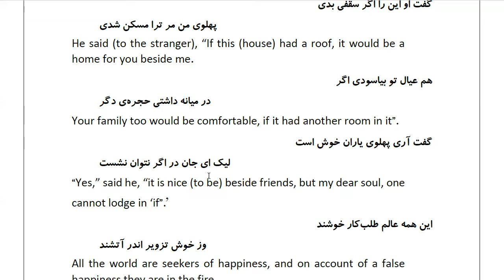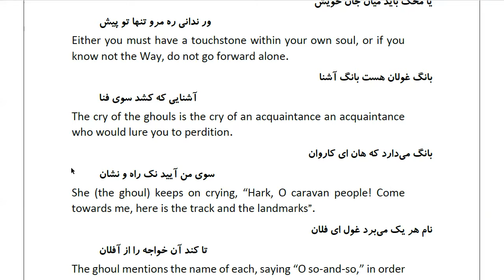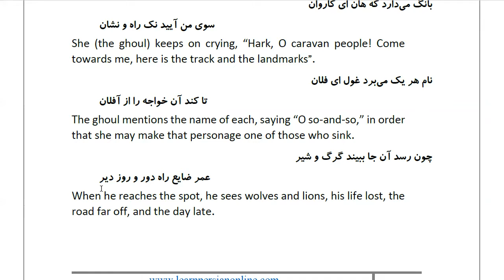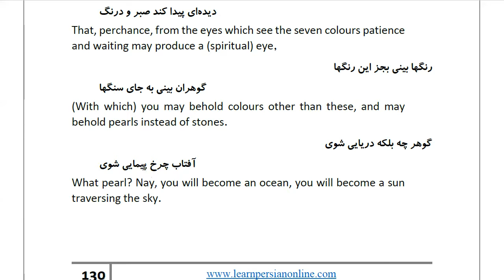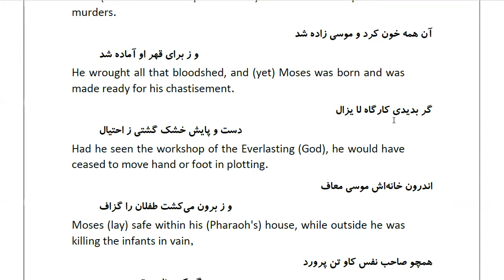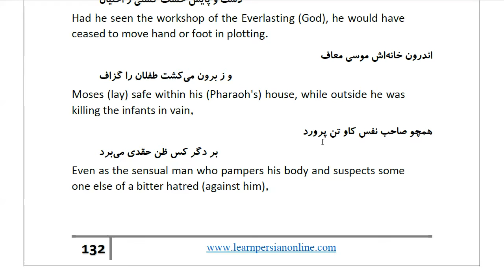Masnawi Rumi: In Farsi with English Translation: Part 192: Parable